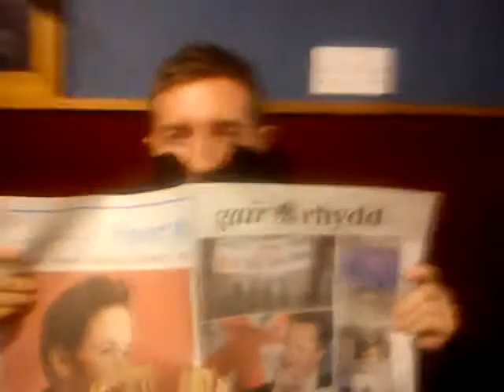Calloge hoose stuffs